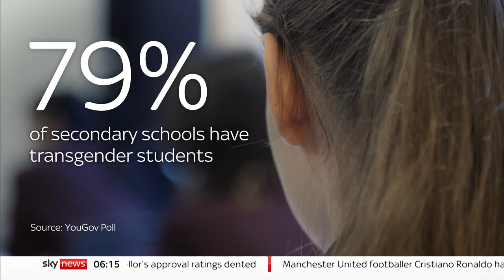Transgender girl, eight, has sleepless nights about growing up as a boy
Sky's Charlotte Lomas has caught up with a family who have been coming to terms with their own identity.